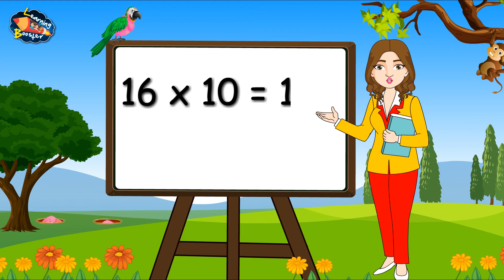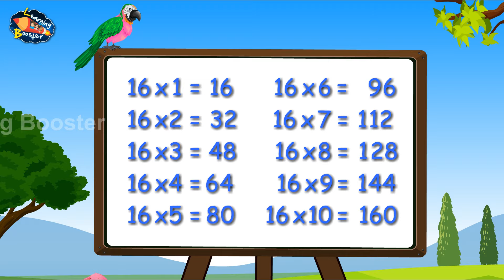Table of 16 | Times tables | Multiplication tables | 16 ka pahada | Learning Booster | Maths tables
Times table of 16 is presented in very easy way. Kids will love to listen and learn. 16 का पहाड़ा, 16 ka table